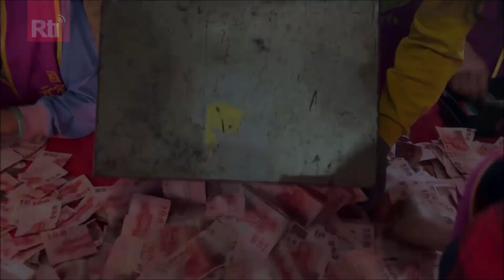【RTI】Récord de donaciones de incienso en el Templo del Emperador Celestial de Changhua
Durante el período de Año Nuevo chino, muchas personas acuden a los templos para rezar y hacer donaciones de incienso. En el Yuan Qing Guan (元清觀), popularmente conocido como el Templo del Emperador Celestial en la ciudad de Changhua, se abrió la caja de méritos el séptimo día del primer mes lunisolar para contar las donaciones. La mesa estaba llena de dinero en efectivo de aceite de incienso, y más de una decena de voluntarios se apresuraban a contar el dinero. Se espera que el dinero de las donaciones de incienso sea mayor que los 2.67 millones de dólares del año pasado.